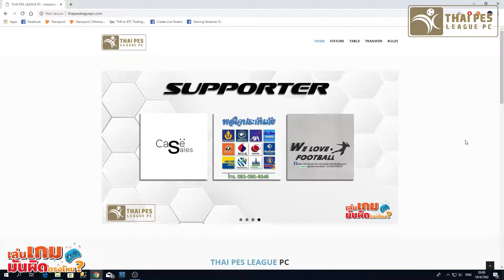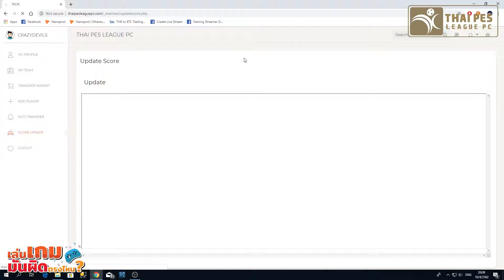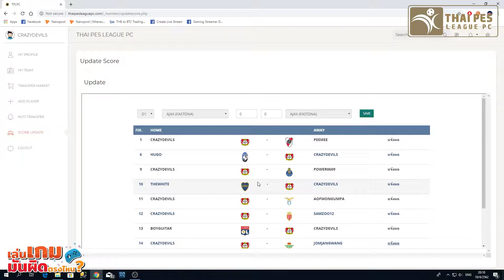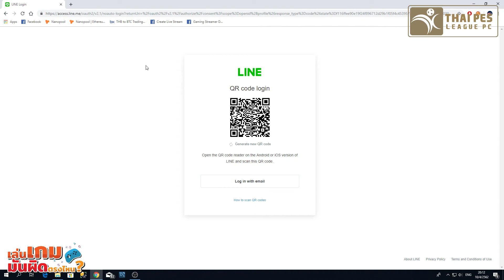TPLPC - สอนวิธีการแจ้งผลการแข่งขันผ่าน Website ด้วยตนเอง